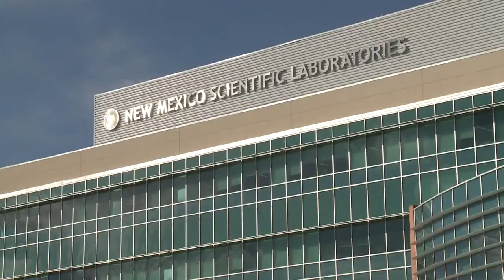Bear attacks elderly woman in her bed